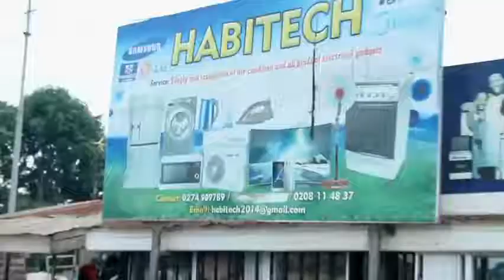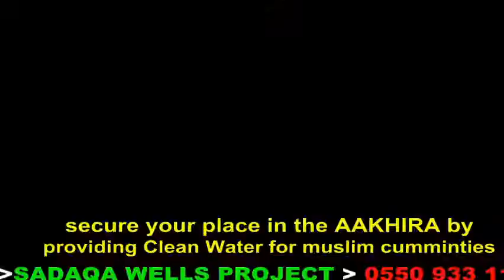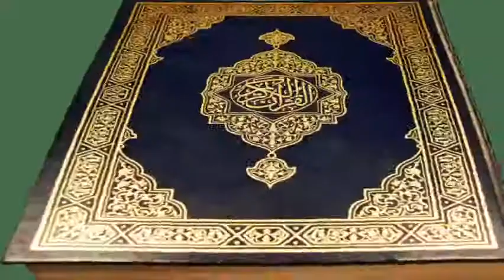MAM ONLINE MEDIA NETWORK